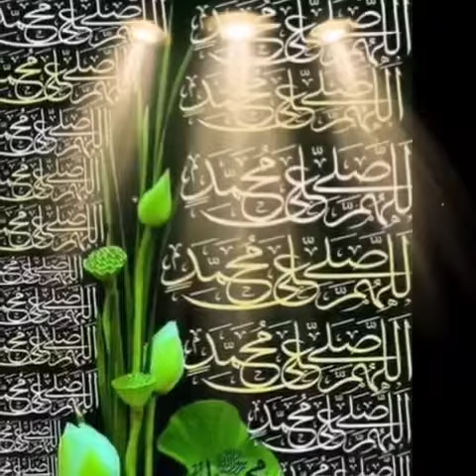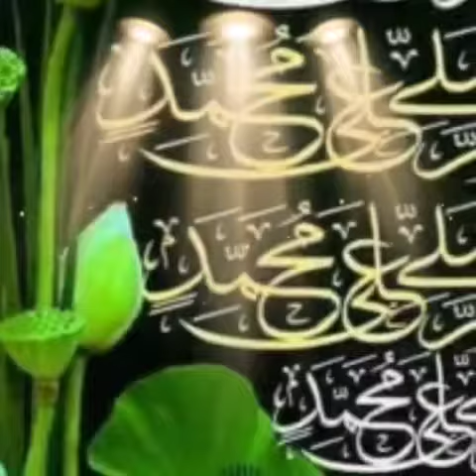Beautiful Islamic Ringtone || New Islamic Ringtone || 12 Rabi ul Awal Ring